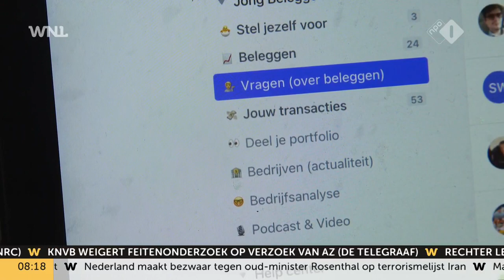Beleggende vrouwen zeldzaam: niet genoeg zelfvertrouwen en kennis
Beleggende vrouwen zijn een stuk zeldzamer dan beleggende mannen. Volgens een onderzoek van De Telegraaf zeggen vier op de tien Nederlandse vrouwen dat ze niet genoeg zelfvertrouwen hebben om te beleggen, tegenover een kwart van de mannen. Vrouwen zijn ook een stuk onzekerder over de financiële kennis. Drie op de tien zegt niet genoeg kennis in huis te hebben.